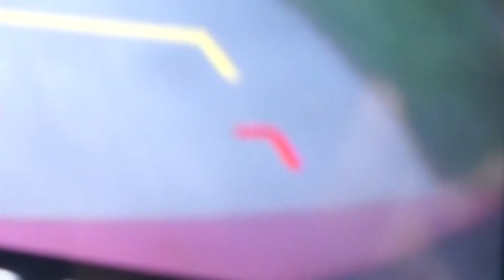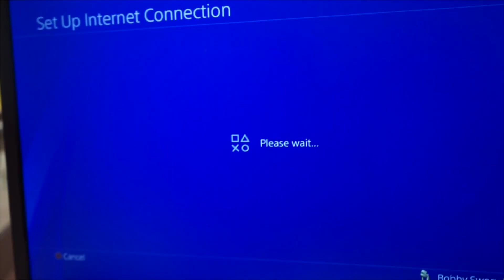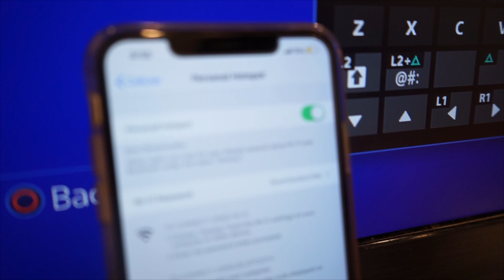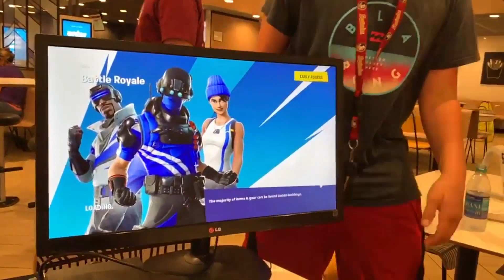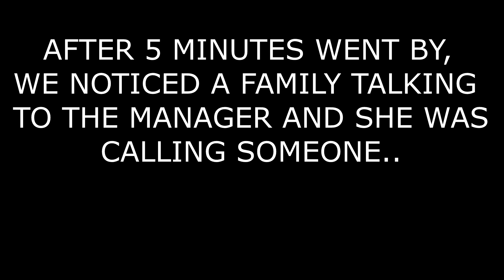PLAYING FORTNITE IN MCDONALDS! (YOU WONT BELIEVE WHAT HAPPENS)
Come take a look at some more Fortnite & Fortnite Battle Royale videos! I post daily Fortnite, News, or anything I think is interesting such as information for Fortnite Battle Royale